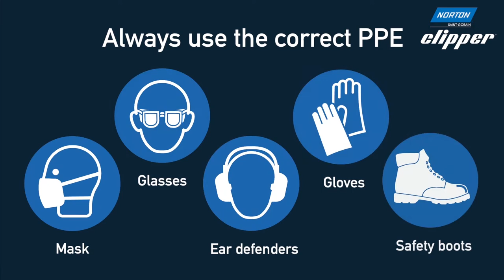How to set the bevel angle on the Norton Clipper CWM 254 Mitre Saw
Learn how to set the bevel angle on your Norton Clipper CWM 254 Mitre Saw with this quick tip in 90 seconds.

To find more information and to discover your local stockist, please